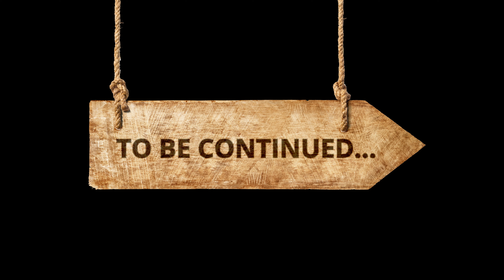BEST MOMENTS From Season 1 Pt 1 | THE INDOUBT SHOW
Last week we talked about the importance of looking back and remembering God’s faithfulness. As we conclude season 1, we are doing just that!  Join host Andrew Marcus as he takes us through part 1 of some of his favourite moments, conversations and funny skits from season 1!

indoubt.ca